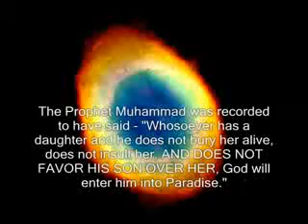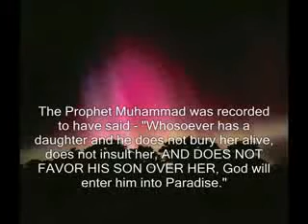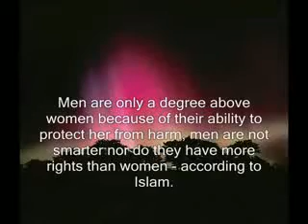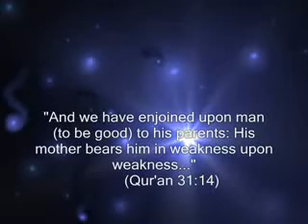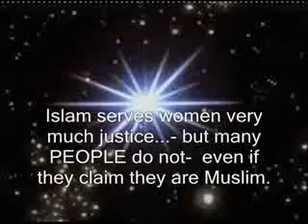Woman in ISLAM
People accepting Islam all over the world